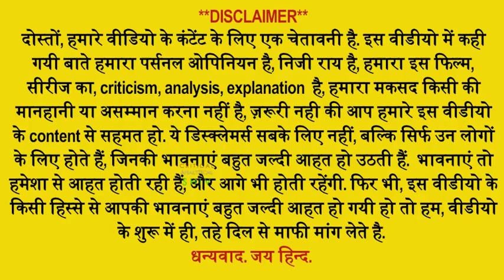Killer heat hindi review, 2/5, A6mazon Prime, Killer heat explained,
Synopsis : Killer Heat is a 2024 American crime mystery drama film directed by Philippe Lacôte, and written by Roberto Bentivegna and Matt Charman. Based on Jo Nesbø's short story "The Jealousy Man", this film stars Joseph Gordon-Levitt, Shailene Woodley, and Richard Madden. On a remote Greek island, twin brothers (Madden) are caught in a violent love triangle. A damaged detective, Nick Bali, also known as "The Jealousy Man" (Gordon-Levitt), is brought in to investigate the case. Watch our review video.
2. All The Images Used In This Video Are Belongs To Their Creator , I Used Them For Review Only & Deeply Thanks For This.🙏